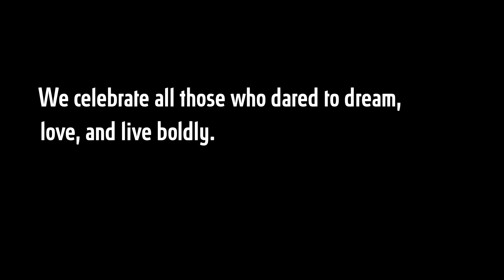OUTWORDS Memorial Video 2022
OUTWORDS commemorates those we lost in 2022: Trella Ann Laughlin, Marlon Fixico, Elana Dykewomon, Jean-Nickolaus Tretter, Lisa Oakley, Arden Eversmeyer, Eric Julber, Phyllis Jenkins, and Jim Toy. We celebrate all those who dared to dream, love, and live boldly. Your voices will ring out always.